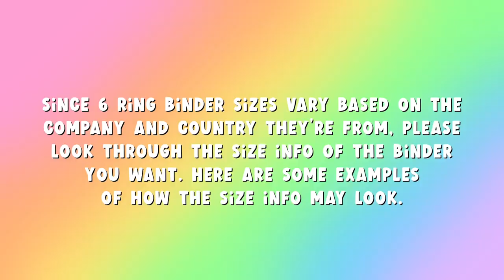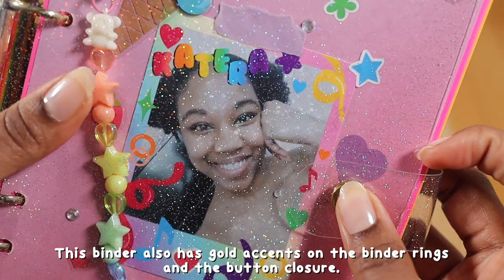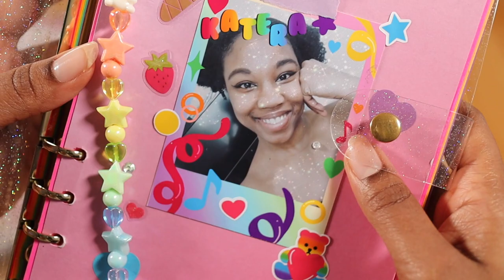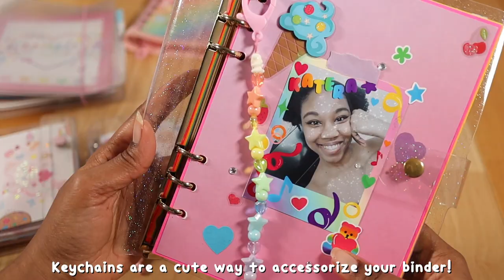🌈 How to Start a 6 Ring Binder Journal the Easy Way 🌈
🌈Wondering how to start a 6 ring binder? Watch this video for 5 easy steps to follow!

❤️🧡💛💚💙💜 LINKS ❤️🧡💛💚💙💜

🌈A5 6 Ring Binder:

🧡 A6 Binder:

💜 A7 Binder (clear):

💕 A5 Refills from PaperQualia:

❤️ A7 Refills from Sosowora:
 -Neverland Inlay:

🚨⏰ TIME STAMPS:
0:00 How to Start a 6 Ring Binder Journal Intro
0:22 Step 1
1:58 Step 2
3:10 Step 3
3:50 Step 4
4:04 Step 5
5:06 Comment Your Thoughts Below!

Hey Kiittens! I hope these 5 steps on how to start your 6 ring binder was helpful! I wanted to stick to the basics in sharing what I found helpful when starting a new binder. I think it can feel overwhelming when it comes to the different stores that sell 6 ring binders of different sizes and refill papers. I wanted to take the guess work, and maybe a potential headache, out of what to do after you get your 6 ring binder and other materials for it.

Even though we all have different reasons and ways we like to use our 6 ring binders, I'm hoping this helped give an overview of the process. Fyi, I really like the decorating steps the best 💕 There's just something about adding deco stickers and other stationery to refill pages that makes me so happy 😻 So please let me know in the comments below which step was most helpful to you & if you have anymore journaling videos you'd like to see from me comment those below as well!